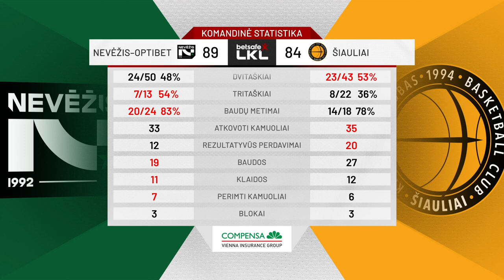„Betsafe–LKL“ rungtynių apžvalga: „Nevėžis–Optibet“ - „Šiauliai“ [2023-11-06]